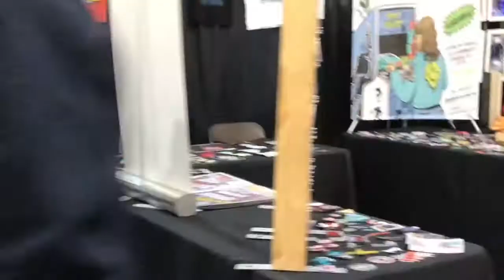Halloween 40th Anniversary Promo Video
Halloween 40TH Anniversary!